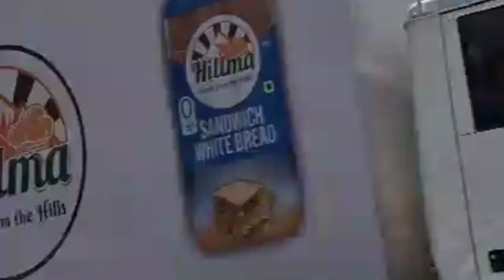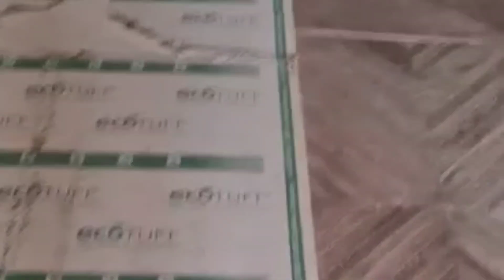A Day in Manali